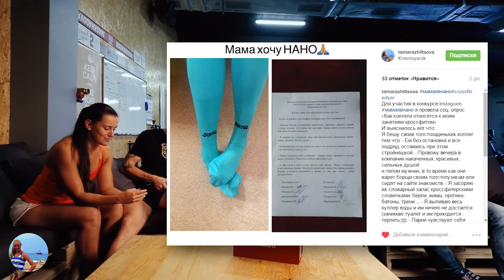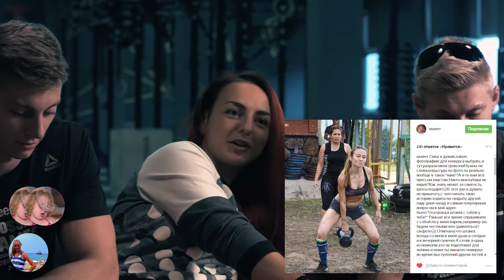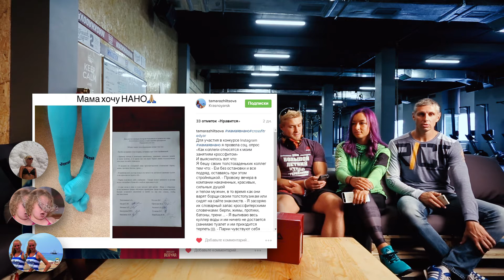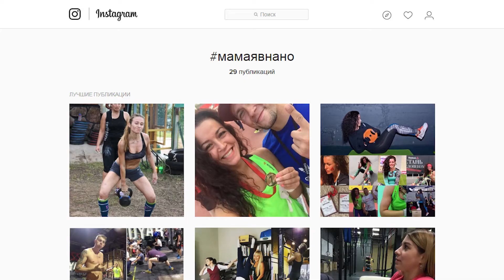Итоги конкурса мамаявнано / CrossFit Redyar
О том, что микрофон не включился, мы узнали уже после записи и обсуждения, поэтому звук получился кошмарного качества. Простите за это.

Прочитайте все истории, которые приняли участие в конкурсе, они достойны внимания

Спасибо всем участницам.
Занимайтесь кроссфитом, увидимся!

CrossFit Redyar Team, Krasnoyarsk, Russia